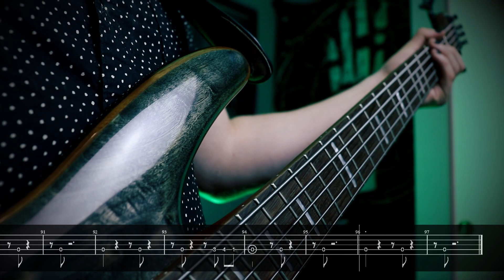Yellow Jacket - Spiritbox [Bass Cover] Screen Tabs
This is my cover of Spiritbox's "Yellow Jacket". I hope you were able to learn something from the video. If you have any questions leave them down below. Thanks!

Notable Gear:
Bass: Ibanez Soundgear SRMS805
Distortion Pedal: Darkglass Alpha Omega Overdrive Distortion
DAW: FL Studio 20
Notation Software: Guitar Pro 7